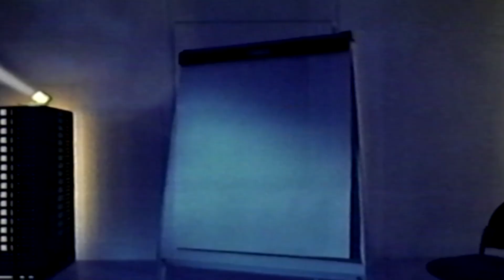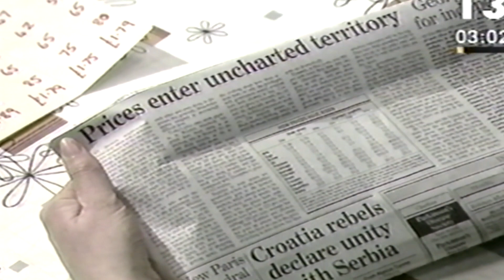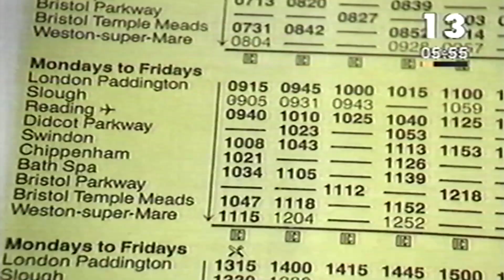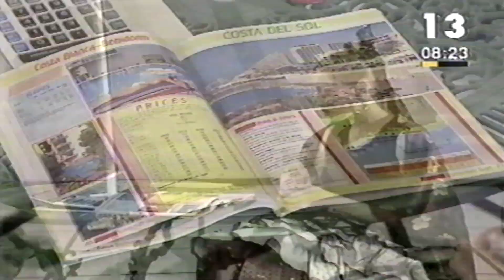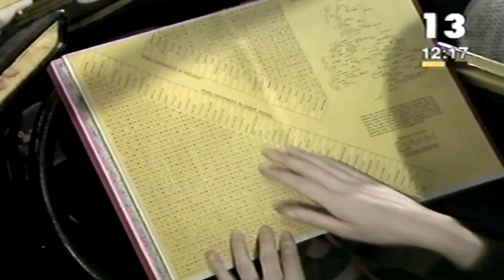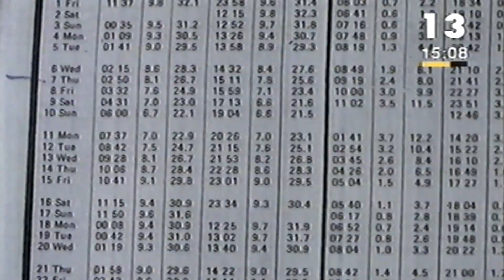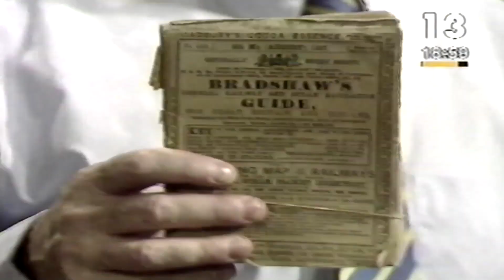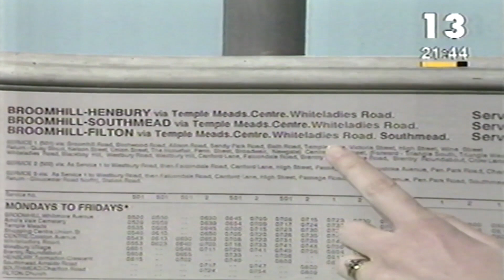BBC The Learning Zone Continuity On Sunday 17th/Monday 18th March 1996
this is all that was on the tape enjoy